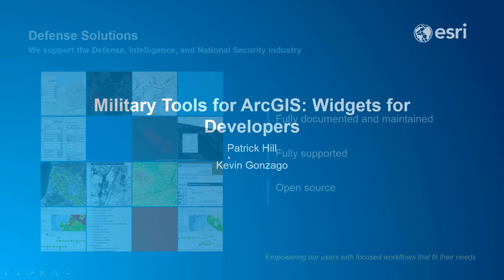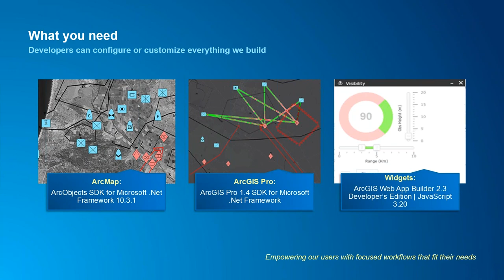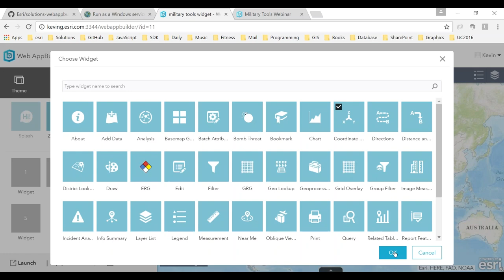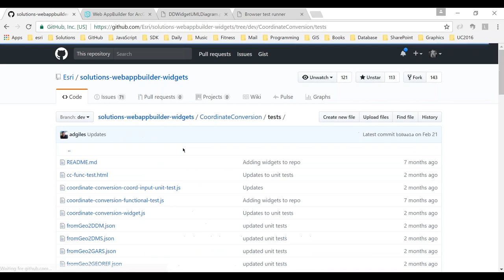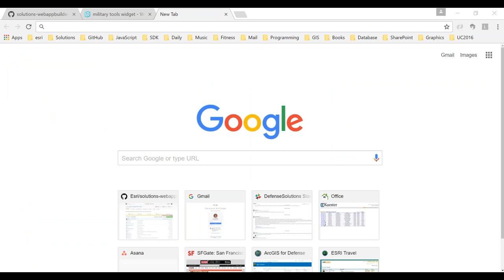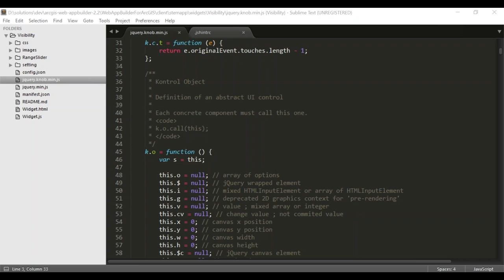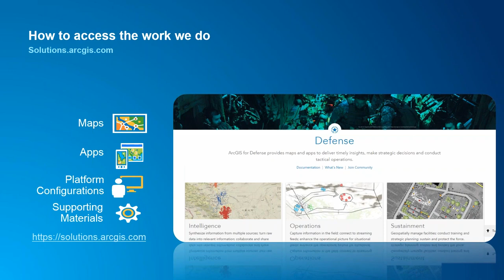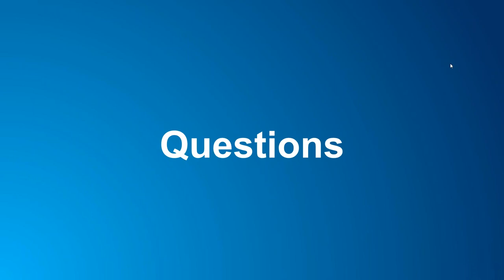Military Tools for ArcGIS: Widgets for Developers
This webinar will teach you how to gain access to the source code for these military tools, allowing you to embed in your project and modify as necessary.